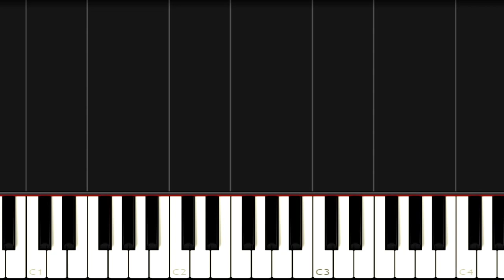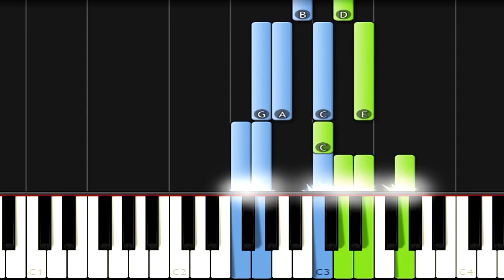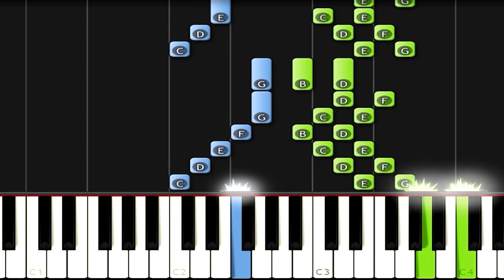Jesus Loves Me - Piano Tutorial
How to play piano Jesus Loves Me - Piano Tutorial